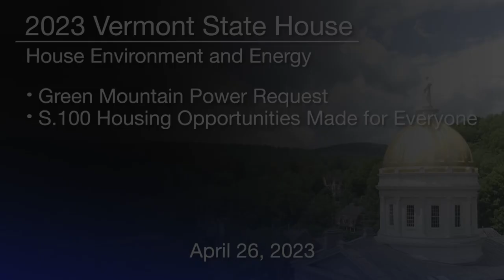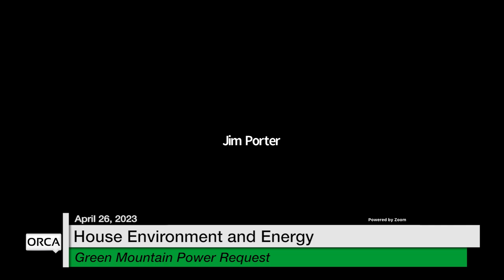Vermont State House - Green Mountain Power Request and S.100 4/26/2023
Green Mountain Power Request and S.100 Housing Opportunities Made for Everyone 4/26/2023